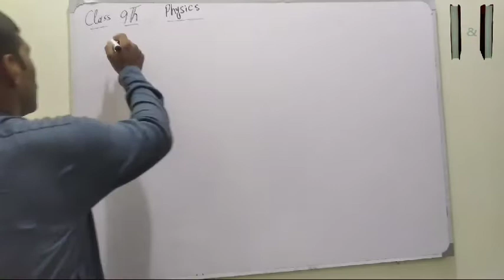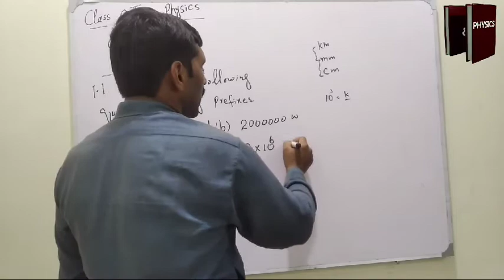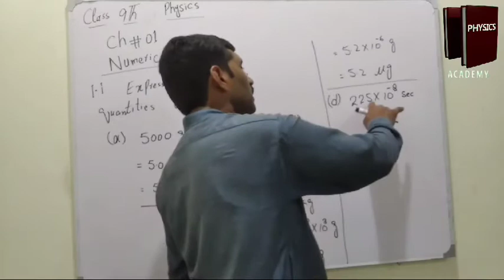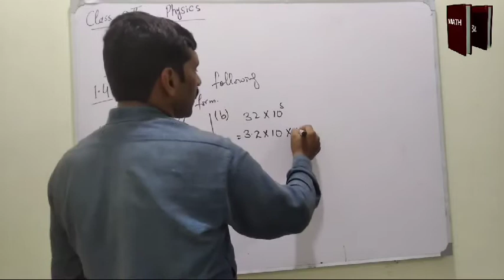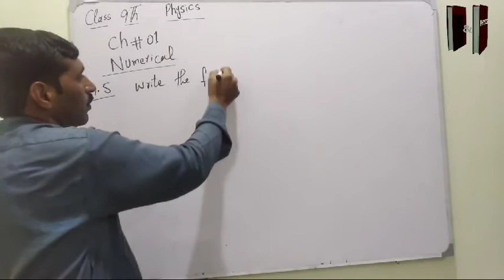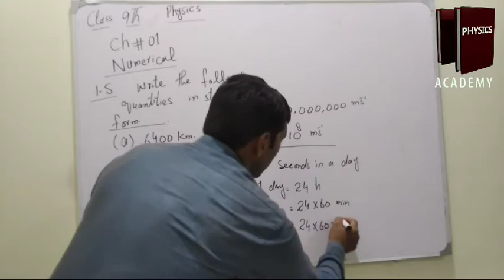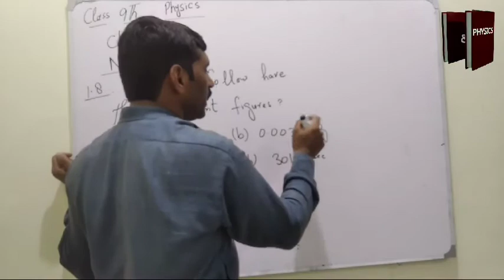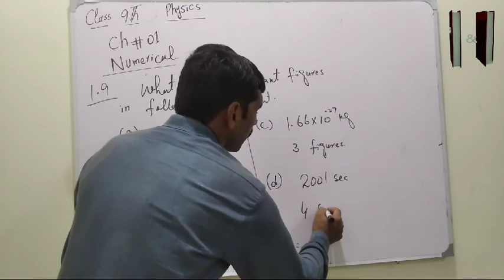Solution of 9th Class Physics Numericals | According to Smart Syllables |1.1,1.4,1.5,1.6,1.8 and 1.9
According to Smart Syllables I solved Physics Numericals of 9th Class
Chapter 1
Problem no 1.1,1.4,1.5,1.6,1.8 and 1.9
9th Class Physics

M.Ijaz Ahmad
MSc math
Bsc math+math+Physics